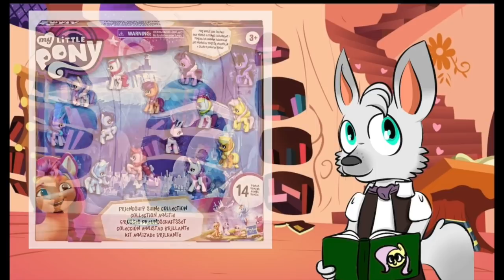Possible Movie Spoiler for Sunny Starscout??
While I personally don’t have interest in collecting various MLP products, there’s always going to be something which gives away potential plot points...